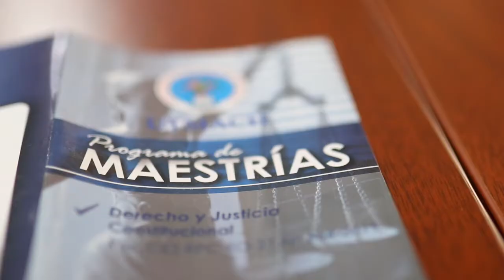Felicitaciones a la Facultad de Ciencias Empresariales en su 51 aniversario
La Facultad de Ciencias Empresariales celebra su quincuagésimo primer aniversario de creación, por lo que saludamos a sus autoridades, profesores, estudiantes, servidores y trabajadores.